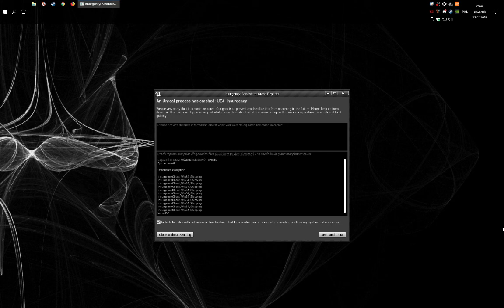107 - CTE - Hillside Checkpoint Security - COOP - gameplay - Insurgency: Sandstorm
Community Test Environment (CTE)

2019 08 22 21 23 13